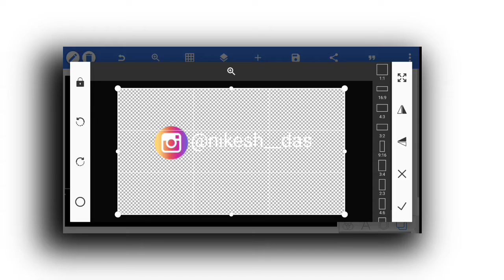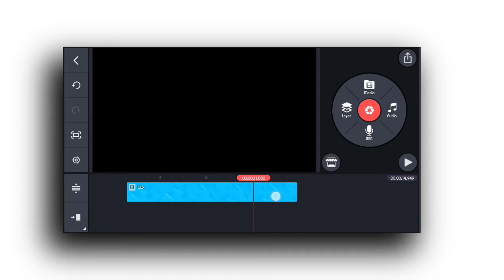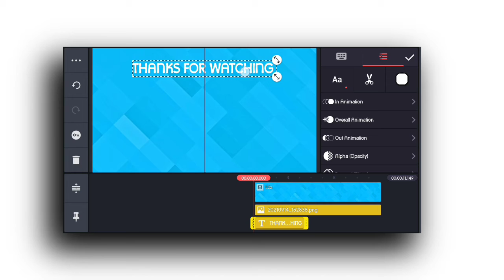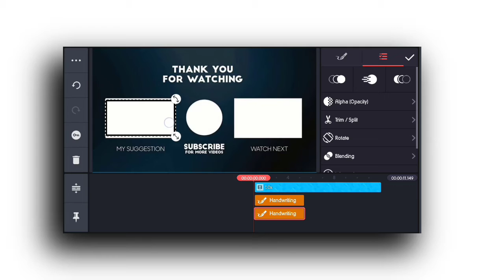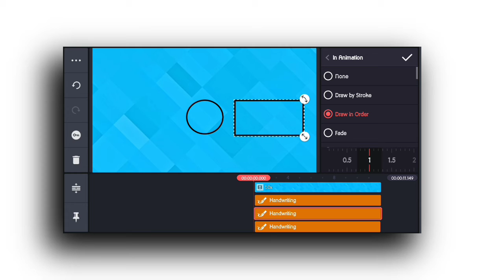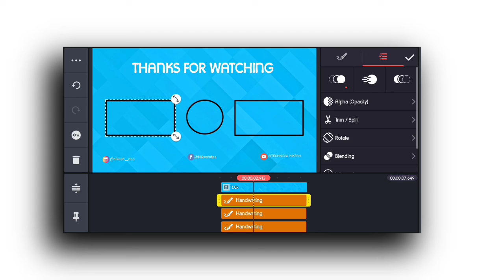How To Make End Screen | Make End Screen In Kinemaster | Outro for youtube videos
How to create a simple end screen/Outro for youtube videos.. In this video we will create a simple end screen using kinemaster so don't skip a part of video i will show you how to create youtube videos end screen. So watch this video till end and if you are new to my channel than please subscribe.

Relevant topics
How to make end screen
Make end screen in kinemaster
How to create outro
How to create outro for youtube
Create end screen in kinemaster